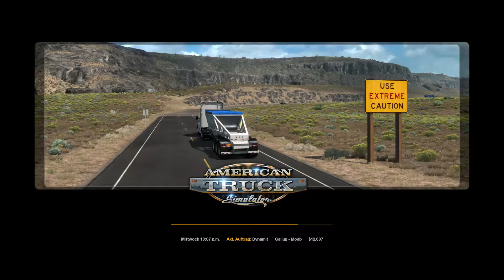American Truck Simulator #10 Rote Ampeln und Strafzettel